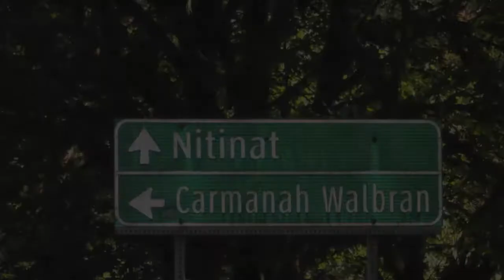Nitinat 2014 - Kiteboarding Lessons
Michelle (in the blue helmet) and my (in the yellow helmet) first lessons at Nitinat - great time but still a ton to learn!